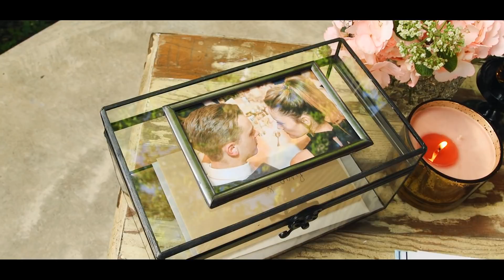Mary Catherine & Ryan's Highlights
Congratulations Mary & Rayan for your beautiful wedding at Dunlavy Restaurant.